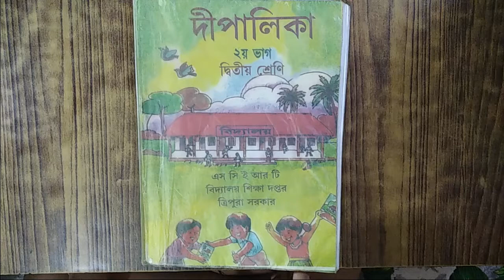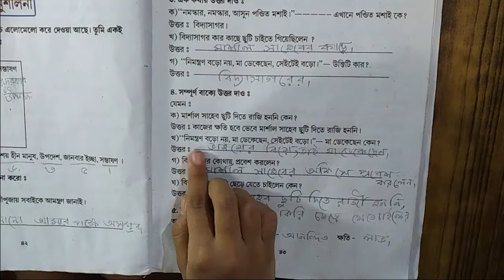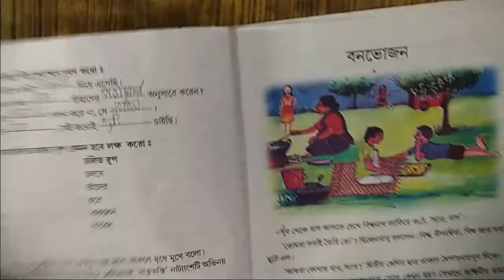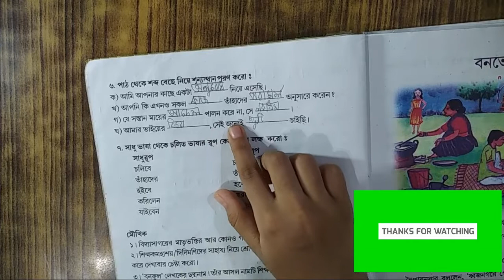DIPALIKA BANGLA CLASS II MATRIVHOKTI